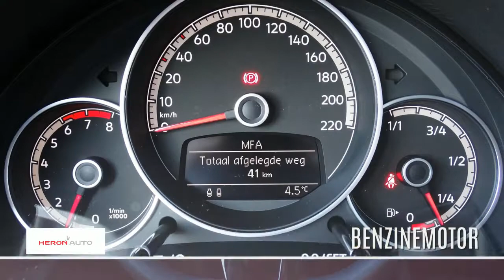Volkswagen up! 1.0 60PK 5d Move Up! | Parkeersensoren | Cruise Control | Airco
Gem. verbruik: 4,0 l/100km
Verbruik stad: 4,0 l/100km
Verbruik snelweg: 3,0 l/100km

Merk: Volkswagen
Model: up!
Type: 1.0 60PK 5d Move Up! | Parkeersensoren | Cruise Control | Airco
Bouwjaar: 2018
Vermogen: 60 kW
Cilinderinhoud: 999 cc
Aantal cilinders: 3
Brandstof: benzine
Transmissie: handgeschakeld
Gewicht (leeg): 834 kg
Carrosserievorm: hatchback (5 drs)
Kleur: oranje

Accessoires:
* Achterbank neerklapbaar
* Achterbank neerklapbaar (ongelijke delen)
* Achteruitrijcamera
* Afdekscherm bagageruimte
* Airbags voor
* Airconditioning
* Bandenspanningscontrole
* Cruise Control
* Elektrisch bedienbare ramen voor
* Getint glas
* Gordijnairbags voor
* Hoofdsteunen achter
* In hoogte verstelbaar stuur
* Lederen stuurwiel
* Parkeersensoren
* Radio
* Radio voorbereiding
* Stuurbekrachtiging
* Telefoon
* Toerenteller
* Warmtewerend glas
* Zij-airbags voor
Omschrijving:
Bedankt voor het bezoeken van onze nieuwe auto bij Heron Auto de Audi, Seat, Skoda en Volkswagen Dealer.  Heron Auto is gevestigd in Noord Holland met zeven vestigingen waarvan onze in Enkhuizen. De website word met de grootst mogelijke zorg bijgehouden waardoor wij het recht houden voor op verkeerde uitvoeringen of verkeerde uitrusting niveaus. Onze verkoopprijs is inclusief het klaar maken van uw nieuwe auto indien u meer vragen heeft kunt u contact opnemen met Niels Lakenman. Telefoon nummer is 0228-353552 of mail naar . Kom vrijblijvend langs waarbij wij u kunnen adviseren over de vele diensten die wij leveren.